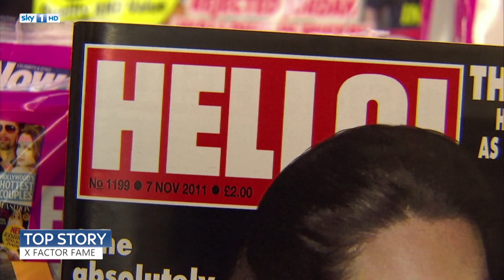Sky Skills Studios - Oliver April 2016